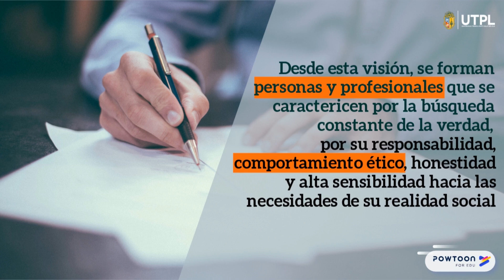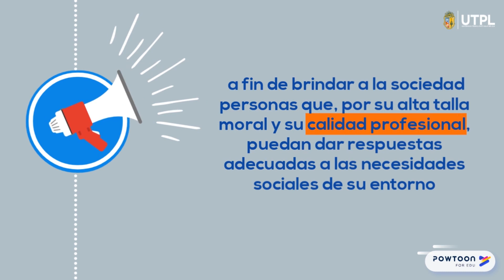Humanismo, Universidad y Cultura